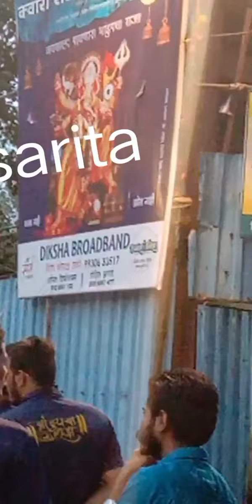kutta ke 🤩papi ki anokhi story sarita Kesarwani motivational story sot hindi film comedy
Sarita Kesarwani motivational story